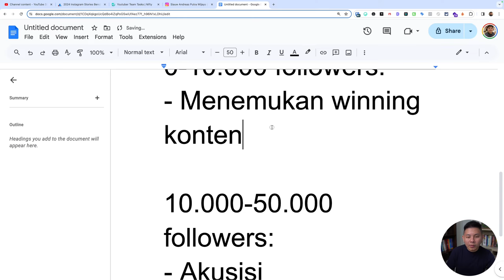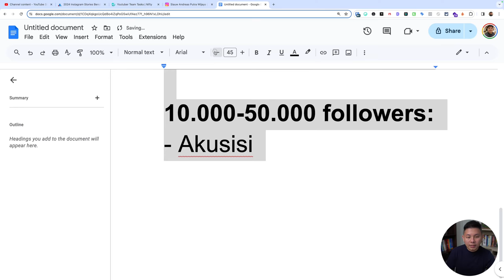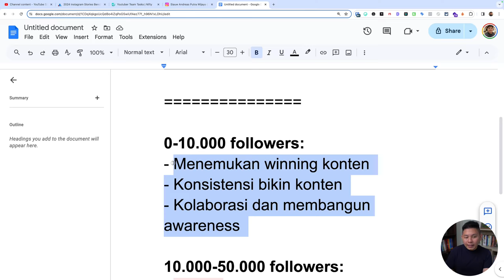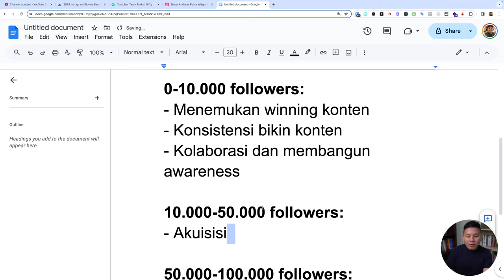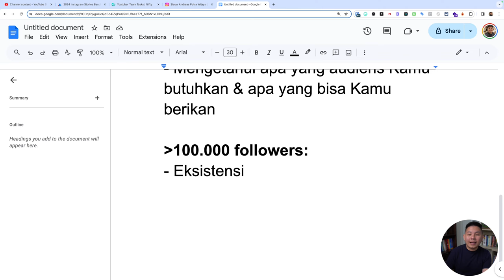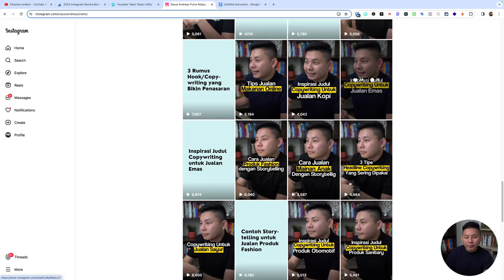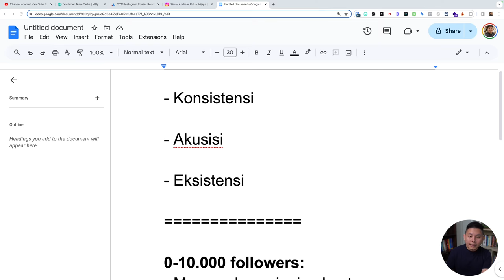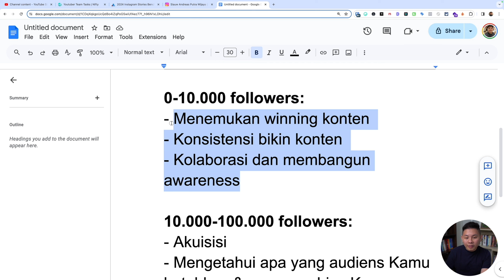Apa TANTANGAN Saat Akun IG Mencapai 100 000 Followers?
Mencapai 100 ribu pengikut di Instagram bisa menjadi tonggak yang signifikan bagi banyak pengguna, tetapi tantangan baru juga dapat muncul seiring dengan pertumbuhan ini. Salah satunya adalah mempertahankan keterlibatan pengikut. Ketika jumlah pengikut meningkat, respons dan interaksi dengan setiap pengikut bisa menjadi lebih sulit. Tantangan ini membutuhkan strategi yang lebih cermat dalam menjaga kualitas interaksi dan memastikan bahwa pengikut merasa dihargai dan terlibat.

CHAPTER :
00:00 Pembukaan
01:08 Share Screen
01:19 Contoh Akun
01:29 Tantangan 0-10.000 Followers
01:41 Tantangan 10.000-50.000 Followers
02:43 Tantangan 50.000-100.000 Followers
05:02 Tantangan Lebih Dari 100.000 Followers
06:49 Benchmark Rival IQ
08:33 Penutup